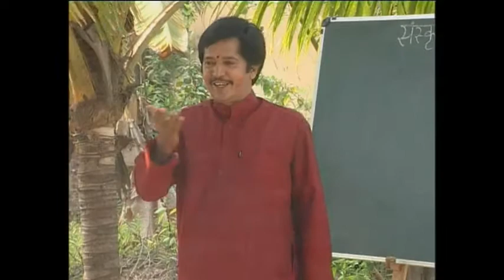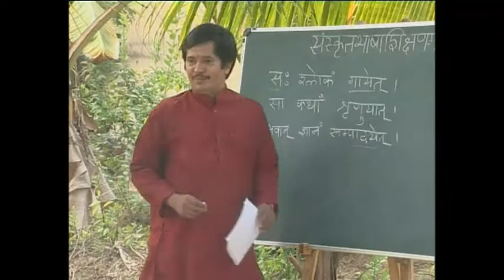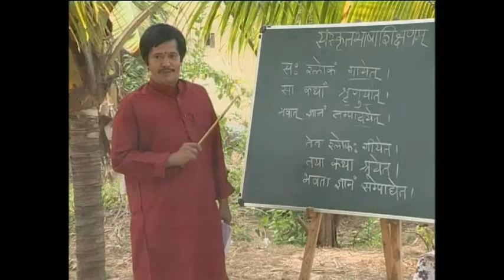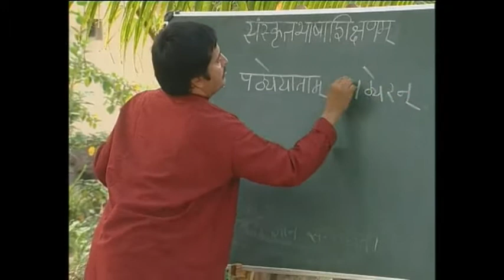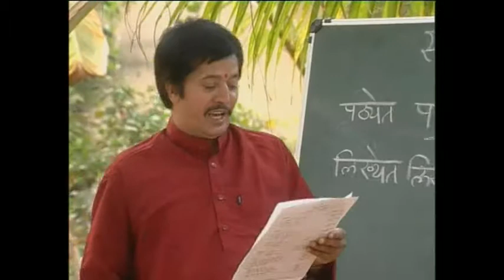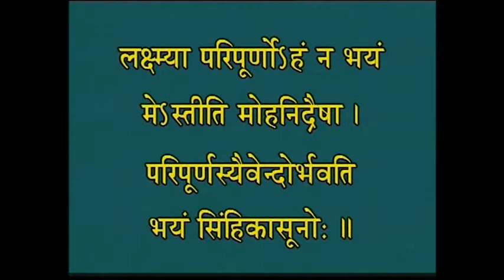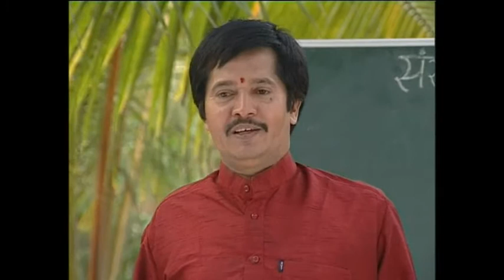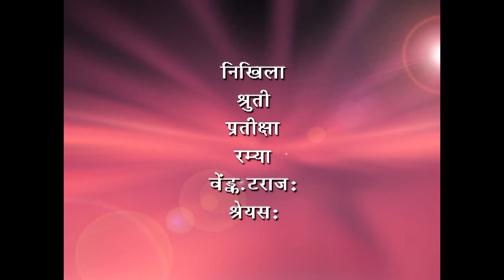Sanskrit Language Teaching 117/120 | By Rashtriya Sanskrit Sansthan | Learn Sanskrit